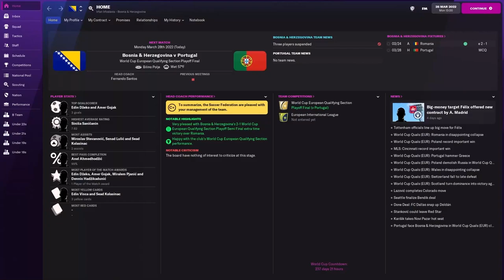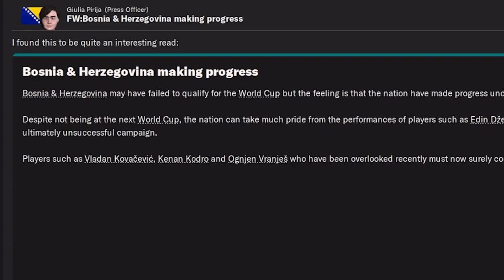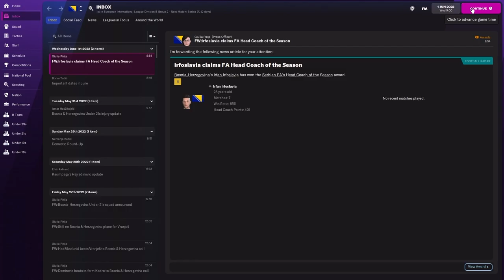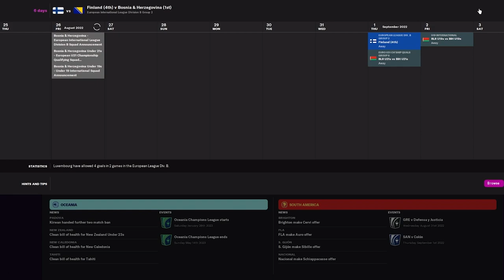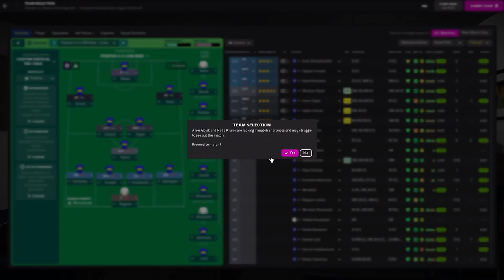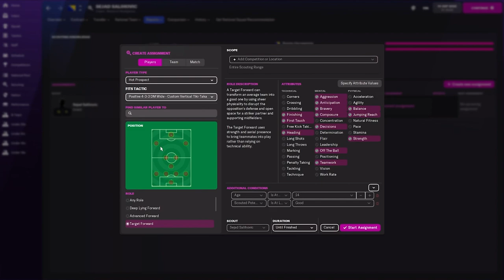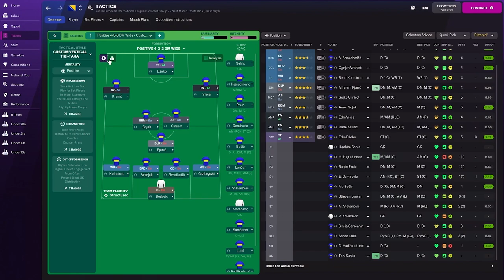ITS TIME FOR THE NATIONS LEAGUE - FM22 BOSNIA GAMEPLAY - EP 4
Did we qualify for the World Cup in Qatar? Also its time for the nations league! See how we do and if we get promoted or relegated